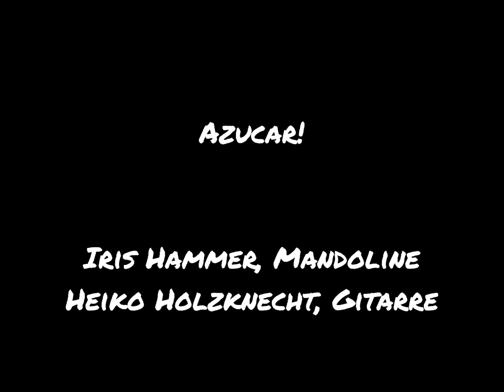Azucar (Rumba Flamenco) - Iris Hammer, Mandoline - Heiko Holzknecht, Gitarre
Jochen Jasner: Azucar!

Iris Hammer, Mandoline
Heiko Holzknecht, Gitarre

aufgenommen am 1.8.2011 beim Künstlerkreis Kaleidoskop in der Gaststätte Prinzregent Garten in München von Csaba Gal